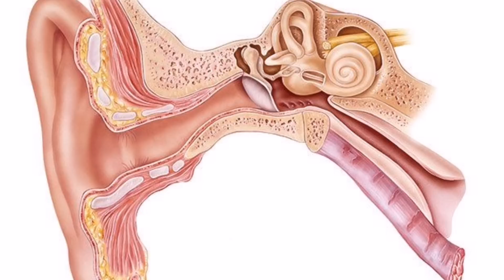BR. 1 MINERAL za TRAJNO UKLANJANJE TINITUSA